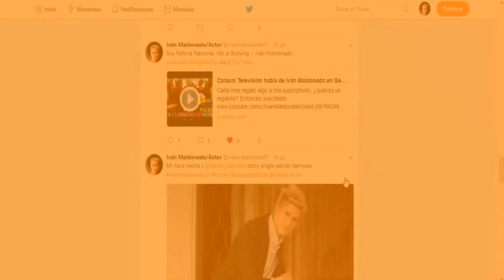¡Se agotan los Súper ARMA PEOS! - Desafío Súper Regiones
Capítulo: Las alianzas complican la competencia y la convivencia- Desafío Súper Regiones